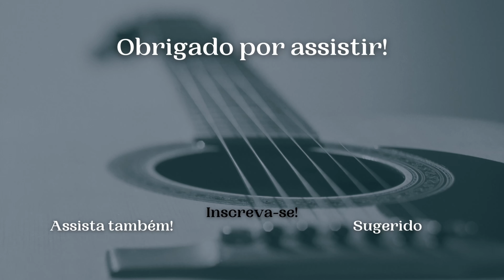O que é voice Leading? Por quê estudar?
Olá!

Neste vídeo eu falo sobre o que é Voice Leading e como aplicá-lo na harmonia de uma música.

Espero ter contribuído com os seus estudos musicais!